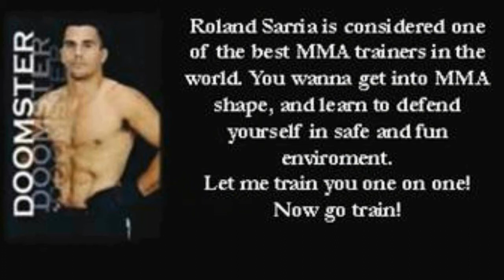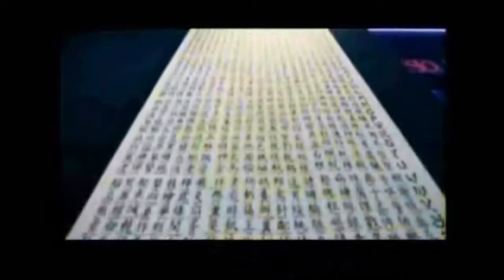UCFC 11-10-12 Fight 1